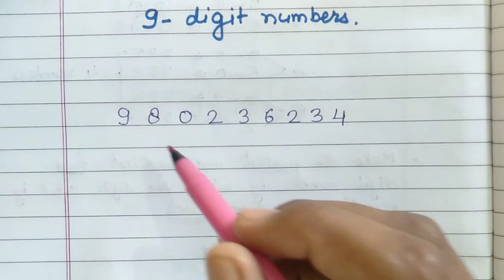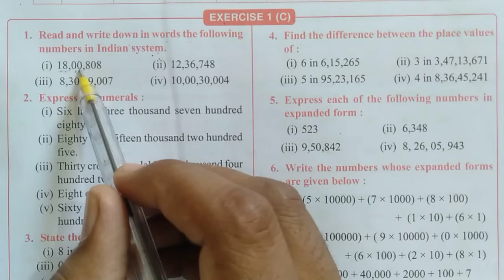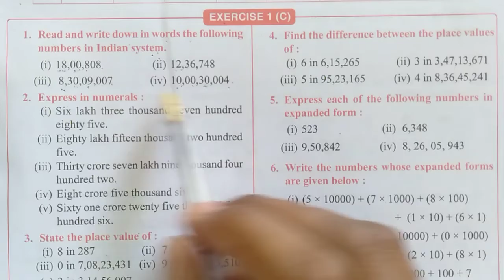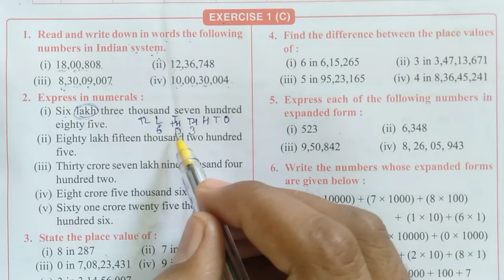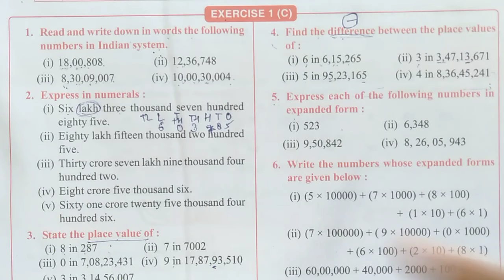6th- ex-1c p1